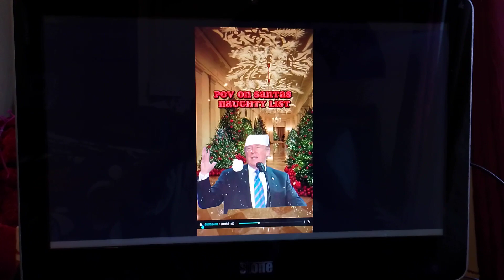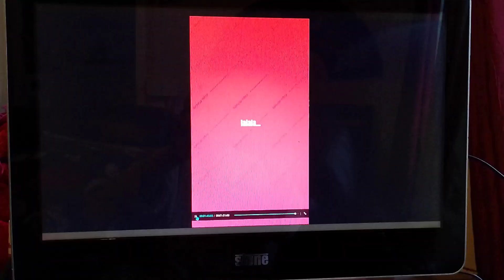Donald trump song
zeitgeist